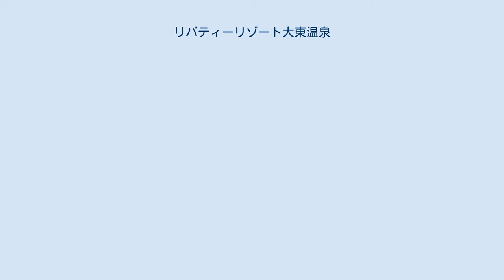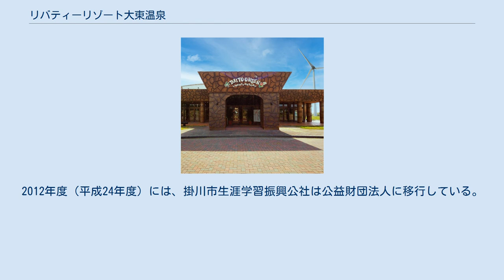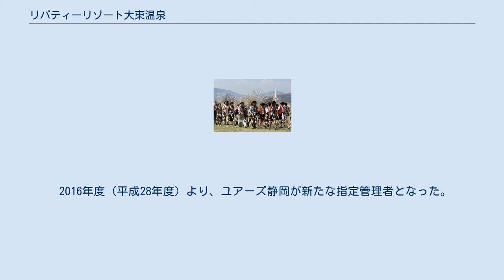リバティーリゾート大東温泉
リバティーリゾート大東温泉（りばてぃーりぞーとだいとうおんせん）は、日本の日帰り温泉施設。
1998（平成10）年9月、地域産業の振興並びに市民の健康増進及び福祉の向上を図るため、旧静岡県大東町により、大東健康ふれあい館として設置され、2005年に大東町が旧掛川市、大須賀町と新設合併し、新たに掛川市が設置されたことに伴い掛川市健康ふれあい館（大東温泉シートピア）2021となった。
しだいに利用者の減少や老朽化が進み、多額の市費を投入して運営を継続する状況が続いたことから、民間事業者による創意工夫を活かした再建に期待し、2020（令和２）年、民間譲渡が決定。
2021（令和３）年4月、株式会社リバティーに譲渡され、同社が運営を開始。
同年4月24日から、イメージを一新してリバティーリゾート大東温泉（りばてぃーりぞーとだいとうおんせん）に改名し、リニューアルオープンした。
 静岡県掛川市に立地する日帰り温泉施設である。
旧大東町が掘り当てた源泉から湧いた、天然温泉を利用している。
ジャングルをイメージした建物の中に、露天風呂や内風呂などさまざまな風呂が設けられている。
また、レストランやホテル、コテージなどの併設を計画している。
 竹下内閣の「自ら考え自ら行う地域づくり事業」により、地方交付税交付対象の市町村に対して1億円が支給された。
静岡県小笠郡大東町では、この交付金を基に温泉の掘削を実施した。
その結果、ナトリウム・塩化物温泉（高張性弱アルカリ性低温泉）の源泉を掘り当てることに成功した。
これを受け、大東町では、天然温泉の入浴施設に加えて、温水プールやグラウンドゴルフ場などを整備することとした。
複合的な日帰り温泉施設として「大東健康ふれあい館」が開設され、愛称として「大東温泉シートピア」と命名された。
 1998年度（平成10年度）、財団法人として大東町振興公社が設立され、大東健康ふれあい館の施設管理運営を受託させることになった。
2005年（平成17年）4月1日、大東町は旧掛川市、大須賀町と新設合併し、新たに掛川市が設置された。
それに伴い、大東健康ふれあい館は「掛川市健康ふれあい館」となった。
また、大東町振興公社は、財団法人である大東振興公社となった。
さらに、指定管理者制度が導入され、2005年度（平成17年度）より大東振興公社が掛川市健康ふれあい館の指定管理者となった。
2006年度（平成18年度）、大東振興公社が掛川市健康ふれあい館の指定管理者として更新された。
 2008年度（平成20年度）には、大東振興公社は、旧掛川市にて同様の事業を行っていた財団法人である掛川市生涯学習事業団と統合されることになり、新たな財団法人として掛川市生涯学習振興公社が発足し、大東振興公社が指定管理者を務めていた施設は、掛川市生涯学習振興公社が引き続き指定管理者を務めた。
2011年度（平成23年度）、掛川市生涯学習振興公社が掛川市健康ふれあい館の指定管理者として更新された。
2012年度（平成24年度）には、掛川市生涯学習振興公社は公益財団法人に移行している。
 2016年度（平成28年度）より、ユアーズ静岡が新たな指定管理者となった。
 2021（令和3）年1月22日から掛川市健康ふれあい館（大東温泉シートピア）の民間譲渡に関する公募が行われ、2021（令和３）年3月2日に株式会社リバティーへの譲渡が発表された。
 2021（令和3）年4月に株式会社リバティーに譲渡され、現在は同社が管理運営している。